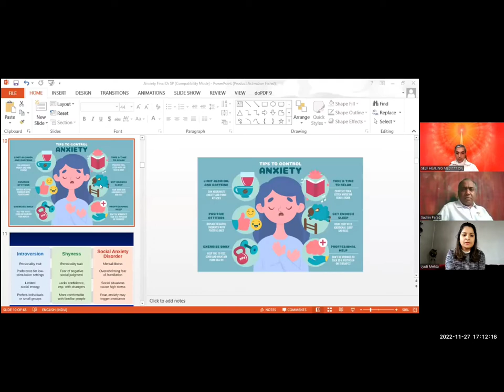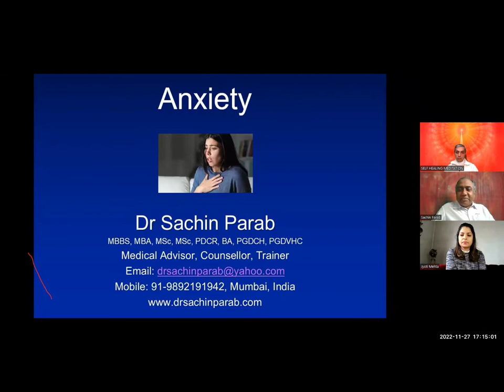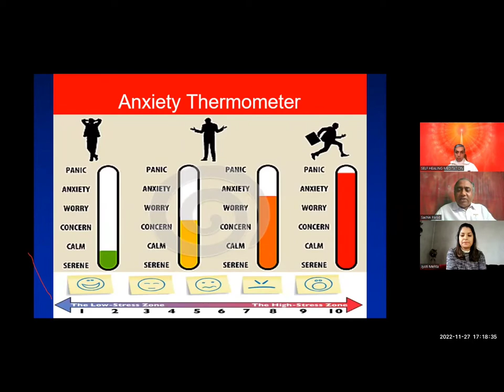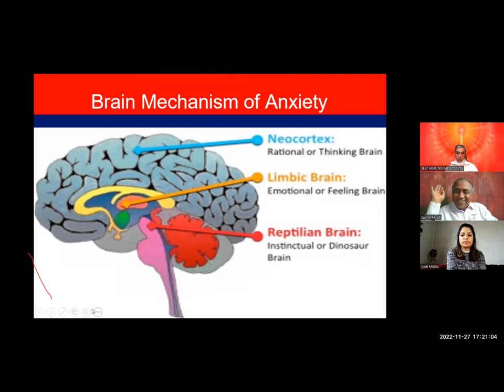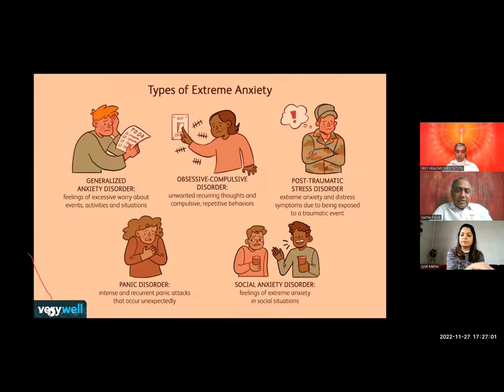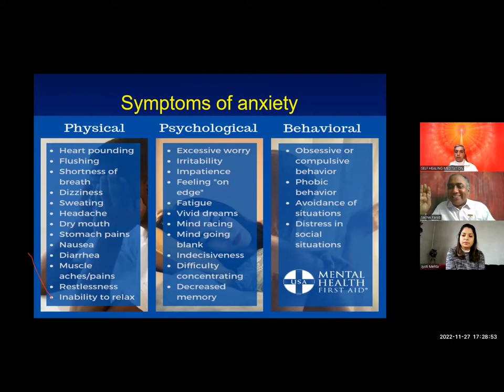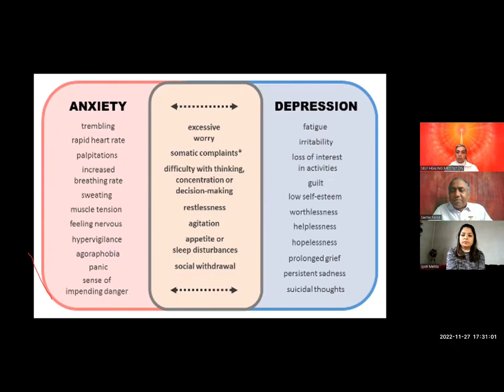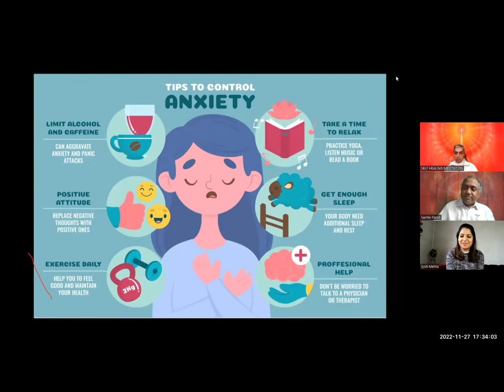EPISODE - 2 |OVERCOMING ANXIETY | BK Dr Sachin Parab | Psycologist Jyoti Mehta | Sister BK Sandhya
🗣️ चिंता पर काबू पाने पर ज़ूम टॉक शो- हिंदी-अंग्रेजी भाषा

✉️ ब्रह्माकुमारीज दार्जिलिंग

ज़ूम लाइव टॉक शो में भाग लेने के लिए आपको परिवार और दोस्तों के साथ आमंत्रित करता है

चिंता पर काबू पाना - यह आत्म चिकित्सा का समय है *

🔆ध्यान से कैसे फर्क पड़ता है..?

आइए सत्र के अंत तक एक साथ ध्यान करना सीखें।

🗓️ तारीख : रविवार, 27 नवंबर 2022।
⏰ समय: शाम 5 बजे - शाम 6.15 बजे IST

🗣️भाई बी.के. सचिन परब. राजयोग ध्यान शिक्षक,
एमबीबीएस, काउंसलर, हिप्नोथेरेपिस्ट, कॉर्पोरेट ट्रेनर, प्रोजेक्ट डायरेक्टर।
प्राप्तकर्ता: 'महात्मा गांधी नशामुक्ति पुरस्कार सरकार से। महाराष्ट्र का
प्राप्तकर्ता: 'आदर्श डॉक्टर पुरस्कार' और रोटरी सेवा पुरस्कार
लेखक, प्रेरक पुस्तक 'समय से समाधान तक'

🗣️ बहन। बीके ज्योति
स्वर्ण पदक विजेता ,
चार्टर्ड साइकोलॉजिस्ट, ब्रिटिश साइकोलॉजिकल सोसाइटी, एनएचएस लंदन, ब्रिटेन में भी काम कर रहे हैं। राजयोग चिकित्सक।

🗣️ ब्रह्माकुमारीज़ दार्जिलिंग प्रतिनिधि
बहन बीके संध्या
एसोसिएट प्रोफेसर: लोयोला कॉलेज ऑफ एजुकेशन, नामची, सिक्किम
राजयोग शिक्षक।

🗣️ बीके परमप्रीत
एंटरप्रेन्योर, मरीन इंजीनियरिंग, राजयोग प्रैक्टिशनर, रिलेशनशिप मेंटर एंड हेल्थ गाइड (साइंस ऑफ एक्सरसाइज यूनिवर्सिटी ऑफ कोलोराडो बोल्डर, स्टैनफोर्ड इंट्रोडक्शन टू फूड एंड हेल्थ)।

-👇🏼 पर सत्र के लिए 📲 मुफ्त में शामिल हों

या

मीटिंग आईडी: 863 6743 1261

📞 प्रश्न - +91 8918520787 /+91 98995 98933

सादर,
ब्रह्माकुमारीज दार्जिलिंग